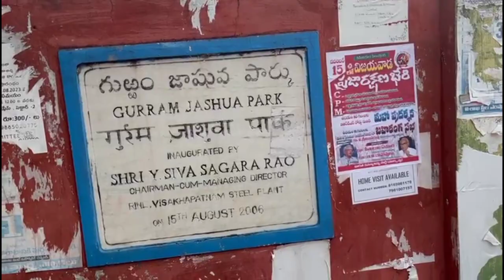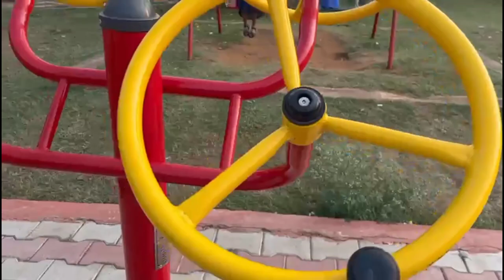Vizag Steel Plant Gurram Jashua Park / Steel plant Park